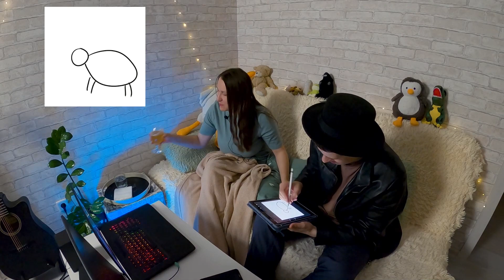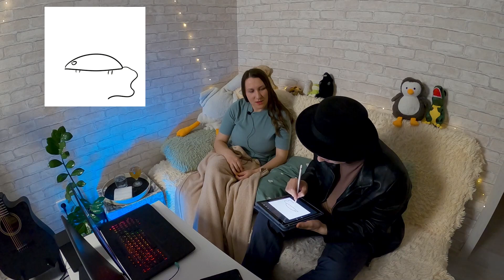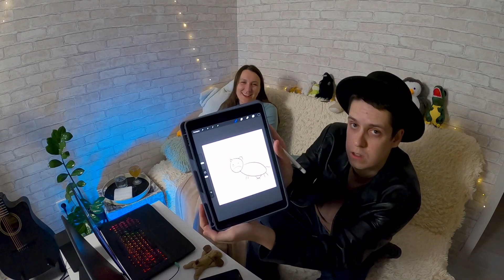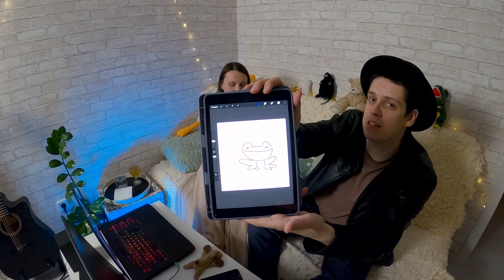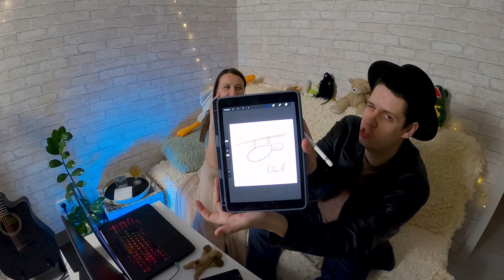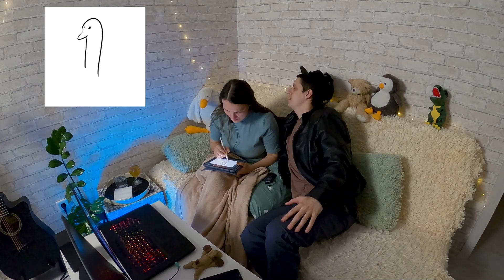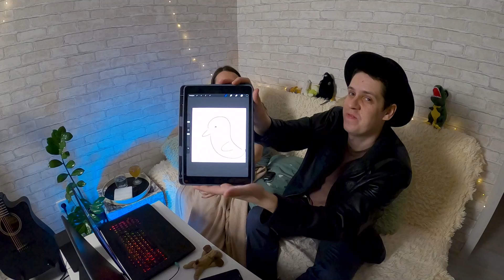Animals in English 🐼 How did I not recognize the Panda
Hello!

I 'm still learning English.
Today's Topic is animals 🐈🦌 🦥🦏🦖
We draw animals. It was fun))

Enjoy this video and have fun😛